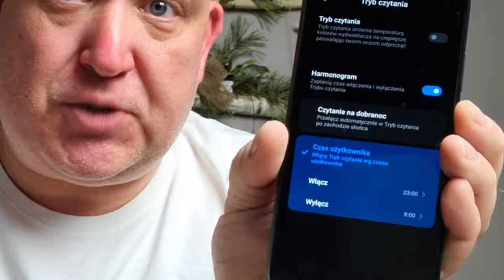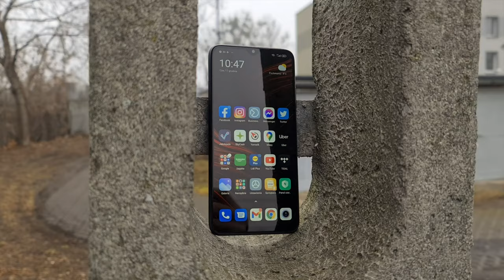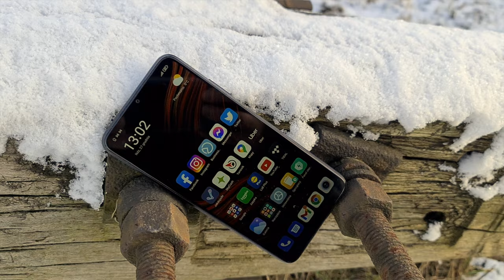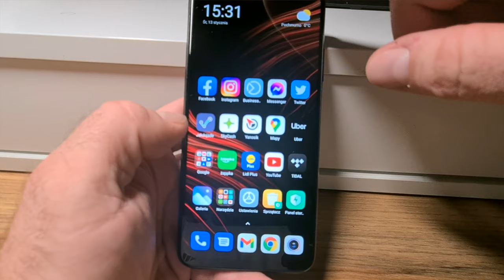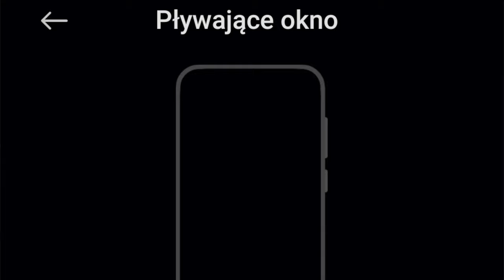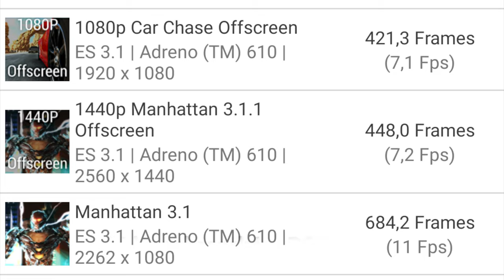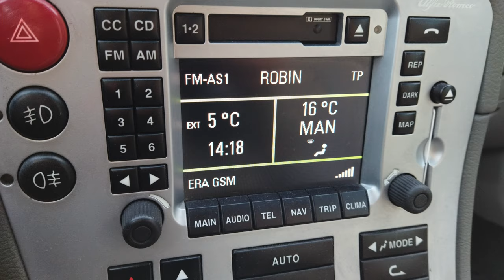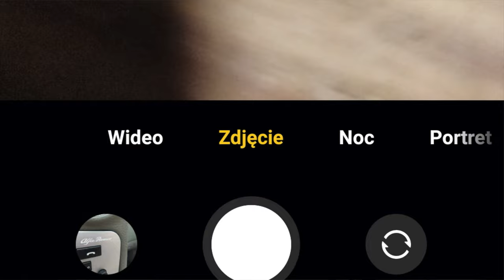POCO M3: recenzja, test mGSM.pl. Czy warto kupić POCO M3?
POCO M3 to - moim zdaniem - telefon pierwszego wyboru w cenie 650-750 zł. Gdybyście pytali mnie o rekomendację - odpowiem, że owszem, polecam go - ale z zastrzeżeniami. Poważnym niedostatkiem urządzenia jest brak NFC, a zaburzenia płynności pracy - choć typowe dla tanich smartfonów - również nie należą do zalet.
Fakt, odczuwam je mocniej, bowiem na co dzień korzystam z flagowców, niemniej - uważam, że nie powinny występować w ogóle. I to jedynie mankamenty tego urządzenia. Reszta - w zestawieniu z ceną - to już zlepek zalet.
POCO M3 ma nawet niebrzydką, a przede wszystkim praktyczną obudowę i dwa dobre głośniki. Do tego uraczy nas wyświetlaczem Full HD+, podczas, gdy większość konkurentów ma jedynie HD+. Aparat fotograficzny nie da wybitnych fotek, ale i nie przyniesie powodów do krytyki. Akumulator okaże się kolejną zaletą - choć mógłby się nieco szybciej napełniać.
Czytnik linii papilarnych jest doskonały i wygodny, docenię też obecność minijacka, pilota IR oraz potrójnego gniazda kart. Wodoszczelności i ładowania indukcyjnego w tym segmencie cenowym nie wymagam. Podsumowując - to niemal idealny budżetowiec. "Niemal" - bowiem pozbawiony NFC i z zaburzeniami wydajności. Jeśli nie płacicie zbliżeniowo za pomocą telefonu - lepszego w tej cenie chyba obecnie nie kupicie.